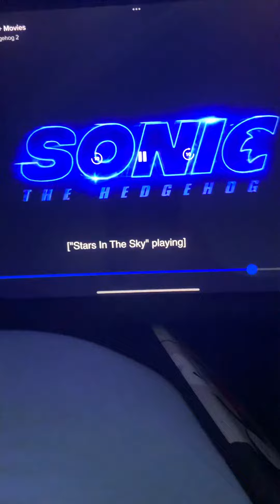So stars in the sky from sonic2 In 2022